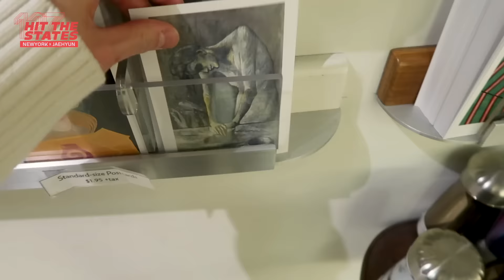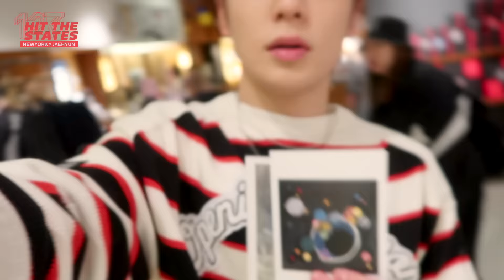JAEHYUN X NY : All Day In New York (Feat. MK)｜NCT 127 HIT THE STATES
More ‘NCT 127 HIT THE STATES’ are coming up!
Please look forward to next episodes in other cities during the North American Tour!

Thank you for participating in community captions!